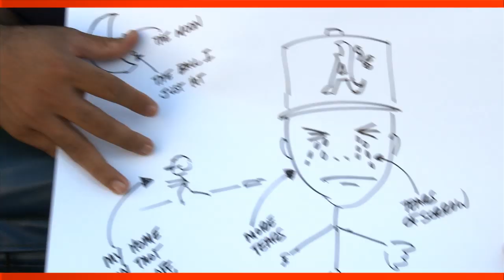Major League Baseball 2K10 Pitchers vs. Hitters Trailer #5 - Bailey vs Cruz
The fifth installment of the Pitchers vs. Hitters video series for Major League Baseball 2K10 from 2K Sports is now available. The video showcases gameplay from Major League Baseball 2K10 and features a head-to-head matchup of Oakland A's pitcher Andrew Bailey and Texas Rangers outfielder Nelson Cruz. It continues the duel between offense versus defense - but it's getting a little chippy out there. The game is available on March 2nd, 2010, and also kicks off competition for the Million Dollar Perfect Game Challenge.